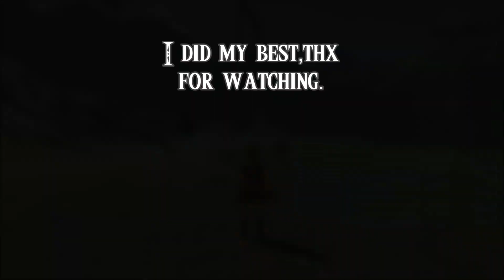Linkle tames a horse.(More crossbow training)